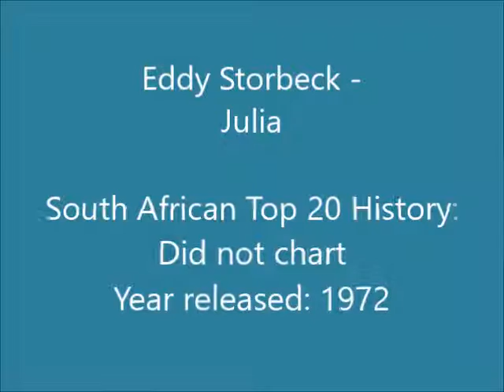Eddy Storbeck - Julia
Eddy (correct spelling: Eddie) Storbeck is a Namibian artist, now from Omaruru, who started the Storbeck Group in 1968, together with his brother Duimpie (guitar), Jannie Tromp (bass guitar and organ), Krappie van der Mescht (drums) and Jannie Oosthuizen (bass guitar). Eddie also formed a song writing team with Attie Rossouw that, either together or individually, wrote a number of songs that became hits for other artists on the South African Top 20, notably “She’s A Woman” (written by Eddie Storbeck and for which he was nominated as song writer of the year in 1974) that became a massive hit for Neil Herbert in 1974, reaching #1 and charting for 22 weeks. Some years ago "She's A Woman" was included in Reader's Digest's list of 100 Golden Oldies of the past century. It has also been recorded by a number of other well known artists, including Steve Hofmyer, Dennis East, Gerrie Pretorius, Danie Botha and Ray Dillan. In 1977 “Face Of An Angel” (written by Attie Rossouw) became a #8 hit for Clive Risko, charting for 16 weeks. Eddie was a building contractor by trade, working for the Storbou Construction Group that, amongst others, built the railway line between Ondangwa and Oshikati.

Eddie (and the Storbeck Group) released two albums, “Africana 71” in 1971 and then the album from which this song originates, “Eddy Storbeck His ‘She’s A Woman’ and Compositions Storbeck/Rossouw”, released in 1972 (no release date is indicated on the album, but Eddie himself kindly provided the information). The song was written by Eddie Storbeck.